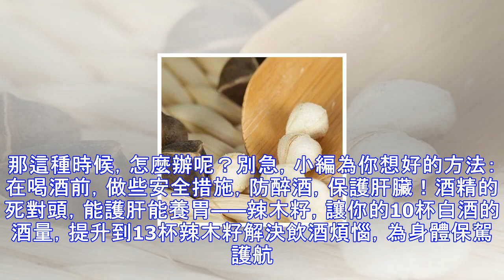太震撼了，藥店最便宜的中藥，五分鐘解酒！越喝越能喝，千杯不醉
春節，不管在怎樣的場合下幾乎都離不開酒，酒幾乎成了人們春節桌前的必備之物，喝酒成了一道必不可少的程序。眼看過年了，卻不得不說句喪氣話，有懷孕打算備孕計劃的男女一定少喝酒，酒不僅會傷害男性生殖能力，對女性來說，飲酒也會影響性功能、影響月經，導致胎兒畸形、甚至降低性快感：所謂酒量，也即能喝酒的限度。眾所周知。不同的人酒量是有差異的，比如周恩來跟許世友吃飯，一個人輕輕鬆鬆就幹掉兩瓶茅台，但也有人喝個二兩白酒就會醉，臉變色，腳打飄。前兩天與大大共進晚餐的小馬哥，日前就被曝酒量差，說黨內人士都戲稱他「三杯馬」，因為他喝三杯就會醉了。而當喝太多酒時，這兩種酶確實忙不過來了，酒精和乙醛便會在體內產生堆積，頭...
源: pixpo